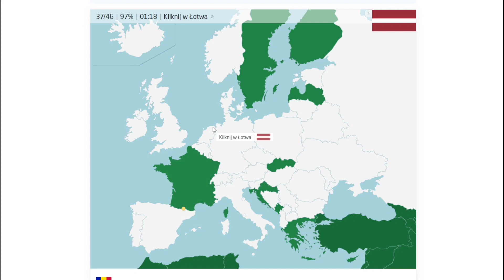Jak szybko jesteś w stanie odgadnąć Polskie Woj. i Kraje EU? /DawidMaksJ